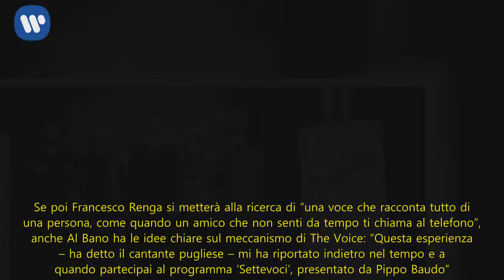Tutto su The Voice of Italy 2018: casting, giudici, coach, novità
Alla ricerca della nuova voce italiana con J-Ax, Al Bano, Francesco Renga e Cristina Scabbia: il 22 marzo alle 21,20 su Rai 2 parte The Voice of Italy 2018 (show di ritorno in tv dopo la pausa del 2017) che presenta alla conduzione Costantino della Gherardesca. “La mia conduzione sarà sempre da potente uomo alfa – ha scherzato il nuovo conduttore – perché anche un uomo gay come sono io può esserlo, anche prepotente all’occorrenza. Di sicuro non mi trasformerò improvvisamente nel mio amico Fabrizio Frizzi. Per me è una esperienza completamente nuova – ha continuato – e questo è il programma più nazional popolare che mi sia capitato di fare fino ad oggi”.  The Voice of Italy, i coach più Costantino Tante le novità per la quinta edizione di The Voice dopo lo stop del 2017 e la vittoria nel 2016 di Alice Paba del team Dolcenera. A condurre le 8 puntate del talent show è stato chiamato Costantino della Gherardesca mentre nelle poltrone girevoli a fianco del veterano J-Ax daranno battaglia tre coach all’esordio ma di grande esperienza come Al Bano, Francesco Renga e Cristina Scabbia. “Mi sono trovato improvvisamente ad essere la nuova Raffaella Carrà – ha scherzato J-Ax – e a The Voice torno per cercare una voce dalla timbrica riconoscibile”. Quindi rivoluzione nella conduzione intanto, visto che Costantino della Gherardesca reduce dai successi di Pechino Express garantisce ampie dosi di houmor e ironia. Senza contare la scelta dei 4 coach che riflettono mondi musicali differenti: dal metal-rock di Cristina Scabbia, leader dei Lacuna Coil, al classico melodico italiano di Al Bano; dal pop-rock di Francesco Renga al rap/hip-hop di J-Ax. “Come per tutta la nostra carriera – ha detto la Scabbia – i fan dei Lacuna Coil, sulla mia decisione di partecipare ad un talent come coach si sono divisi. Sono convinta che questa sarà però un’opportunità per parlare anche di un altro tipo di musica”. Se poi Francesco Renga si metterà alla ricerca di “una voce che racconta tutto di una persona, come quando un amico che non senti da tempo ti chiama al telefono”, anche Al Bano ha le idee chiare sul meccanismo di The Voice: “Questa esperienza – ha detto il cantante pugliese – mi ha riportato indietro nel tempo e a quando partecipai al programma ‘Settevoci’, presentato da Pippo Baudo”.  The Voice le novità nella gara Grandi novità anche nella dinamica di gara, a partire dalla durata: l’edizione 2018 di The Voice of Italy sarà infatti più snella, con 4 delle 8 puntate dedicate alle Blind Auditions, le audizioni al buio che si svolgono in uno studio completamente rinnovato. Nella prima fase sono 100 gli aspiranti concorrenti che, accompagnati da un’orchestra live, hanno deciso di affrontare la prova, ma solo 48 di loro, 12 per team, verranno scelti per i Knock Out. In questa seconda fase e per due puntate, i talenti di ciascuna squadra si sfidano fra loro con un cavallo di battaglia e solo i 16 rimasti, 4 per team, accedono alla “Battle”, l’ultima fase eliminatoria, in un un